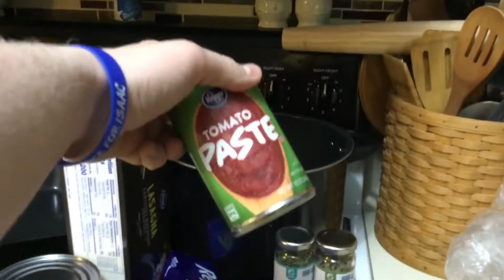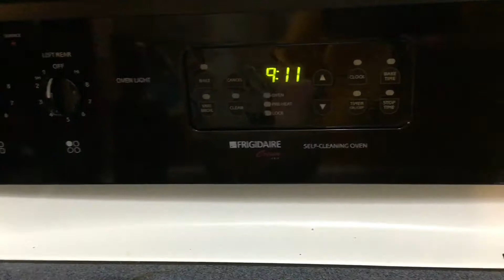CHEF1 Cooking Lasagna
Xbox gamertag- JEFF1
PlayStation gamertag- SuperbOpossum23
Steam gamertag- SuperbOpossum23